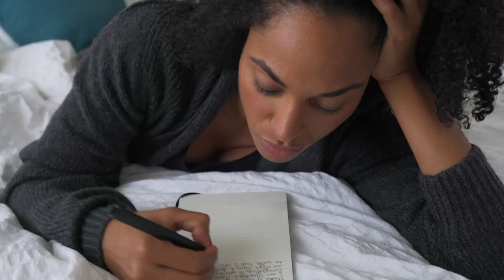Wellness Wednesday - Sleep tips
It's not always easy to fall asleep, even when you're tired! 💤

On today's WellnessWednesday, Dr. Deanna Elsea shares tips to help you catch some quality ZzZzZzs! 😴